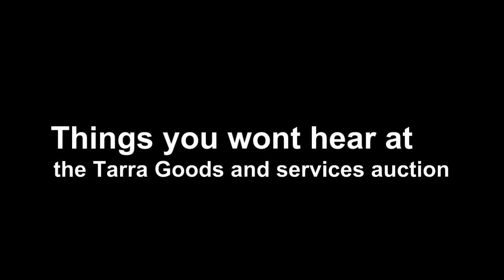Things you wont hear at the Auction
Things you will not hear being said during the tarra goods and services auction.